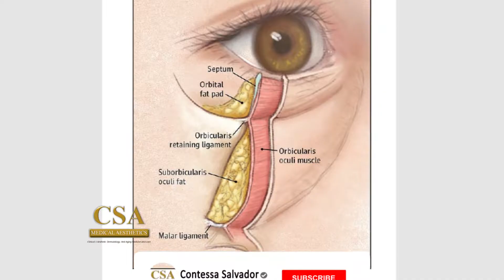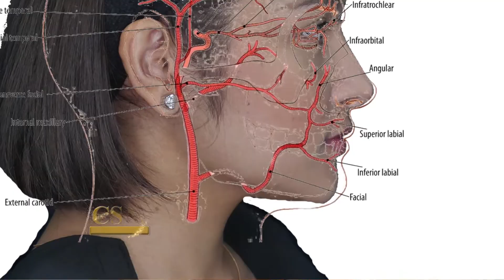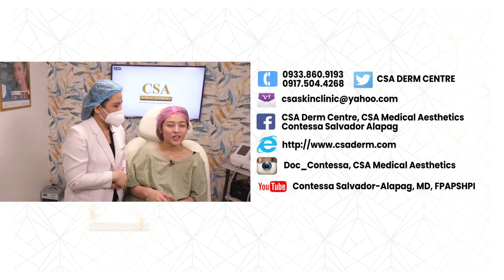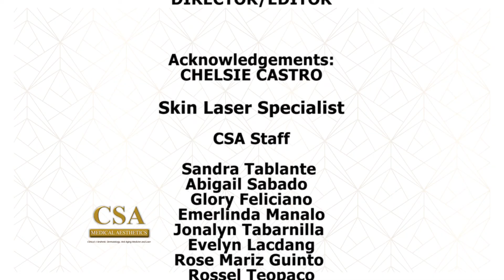Dermal Filler Injection Techniques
How do we inject Fillers? Injecting fillers can be needle method or Cannula method it will always depend on your need...

 “This should only be administered by certified and experienced physicians.”
"Beware of unlicensed Physicians to avoid more complications"

Facebook: CSA Derm Centre, CSA Medical Aesthetics,
Contessa Salvador Alapag

instagram: Doc_Contessa, CSA Medical Aesthetics